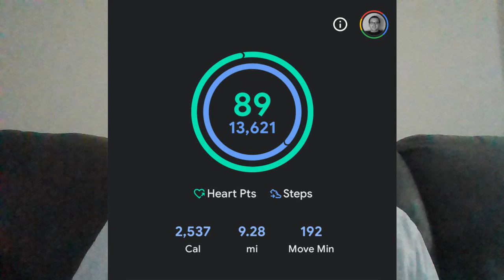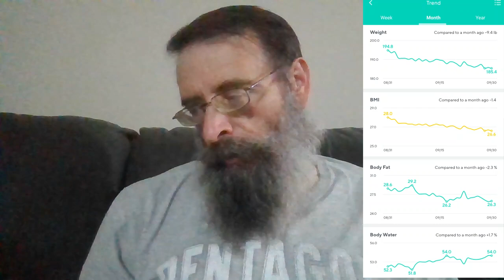Another month down! Lost 9 pounds and 2% body fat on carnivore in September!!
Had a good day today, and a fantastic month back on the carnivorediet! Watch to the end to see some hilarious `costumes` from years gone by!